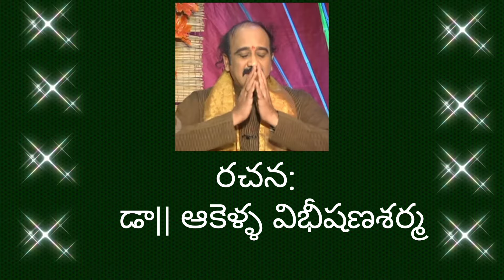Krishnam Vande Jagadgurum.... BHAJAN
SCRIPT ( Rachana ). Dr. AAKELLA VIBHEESHANA SARMA ( T.T.D. ).
Sung by Balakrishna Prasad. and
Smt.R.Bullemma. Mohana Ragam.
Aadi Thaalam
Tuned by Balakrishna Prasad